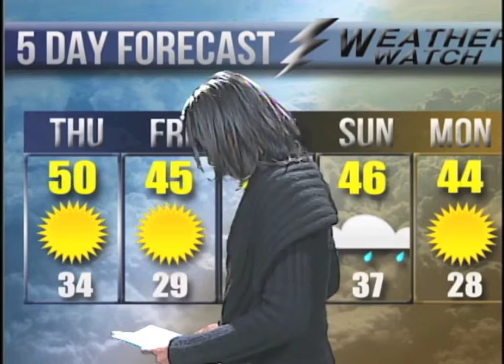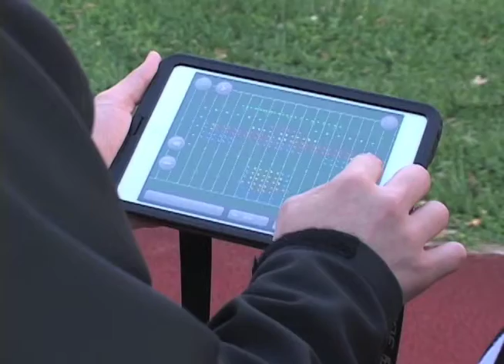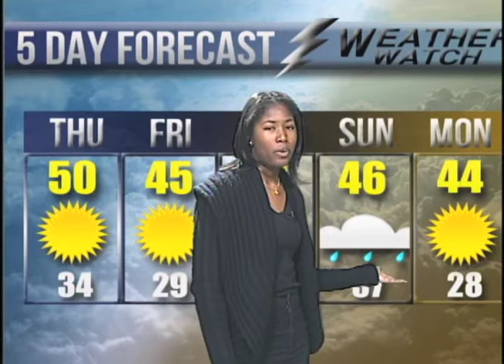Temple Today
Mock news program done for Media Performance Fall 2014 Temple University